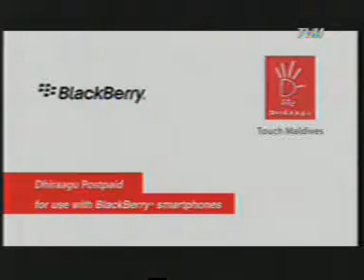CH 5 201202080922 0006